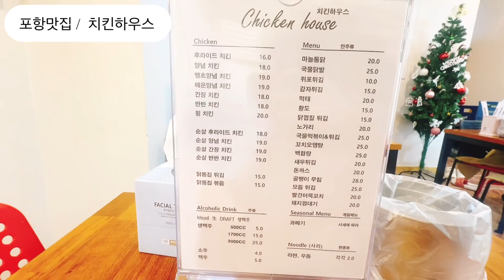포항 “ 치킨하우스 ” 청하면치킨맛집 , 이게 진찌 치킨 이지 ! 좋은기름에 먹는 치킨은 너무 맛있어요~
경북 포항시 북구 청하면 청하로243번길 4